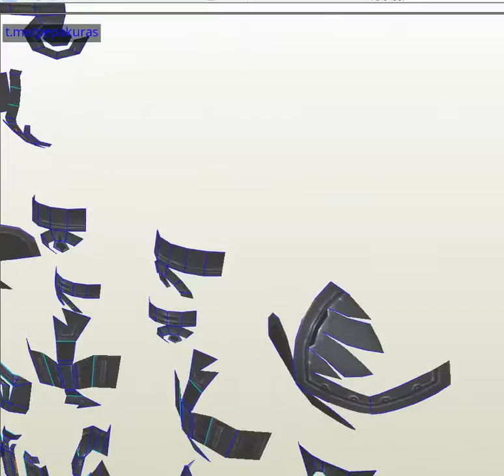paper marauder Pepakura Model